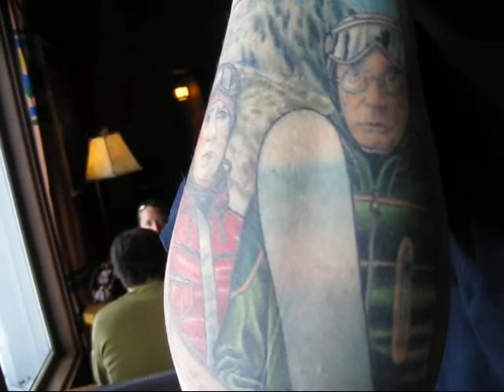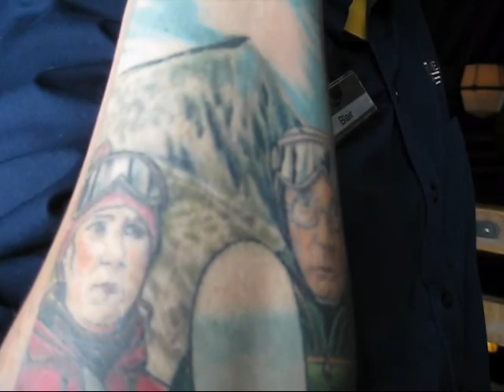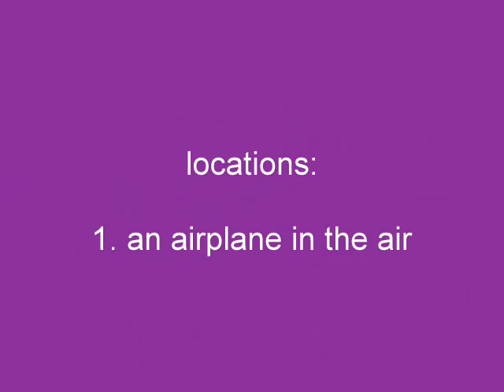Mount Hood Visit Spring 2009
Come on the road with Lauren as she visits the only 12 month snowboard and ski resort in North America - Timberline Lodge. Meet bartender Blair Myers with the snowboard version of American Gothic tattooed on his arm, visit the snow-lined outdoor heated pool, and more.